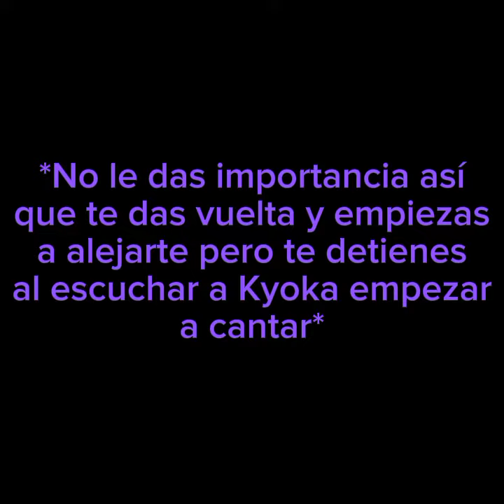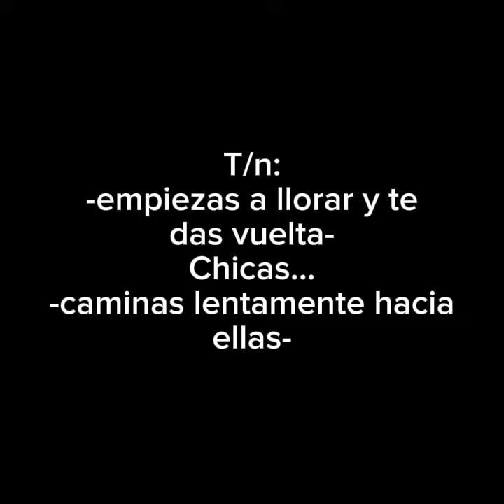POV en la descripción myheroacademia bokunoheroacademia y tu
POV: después de que con tus demonios cantaran, los héroes se dividen para luchar contra tus demonios mientras tsuyuasui , ochacouraraka , kyokajiro , momoyaoyorozu , minaashido y toruhagakure se encargaban de ti entonces a Kyoka se le ocurre esto